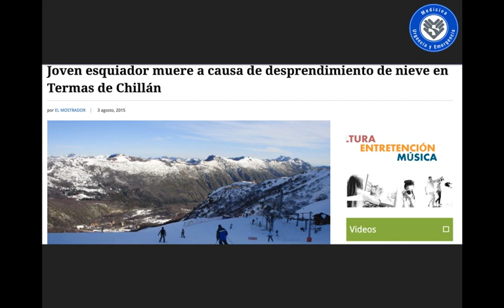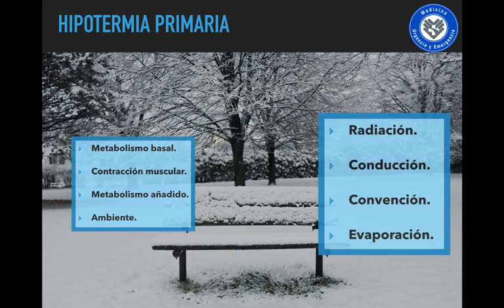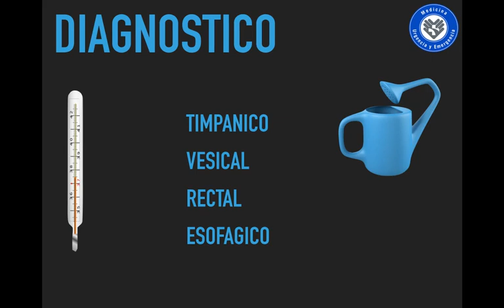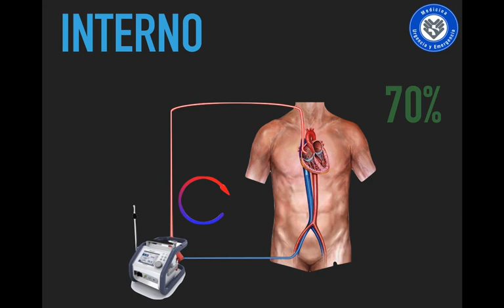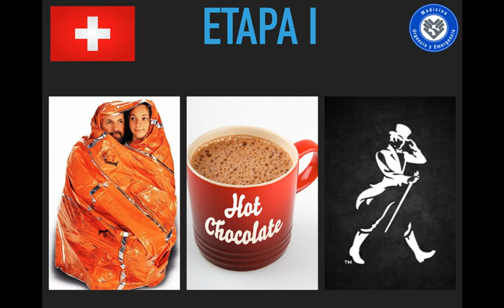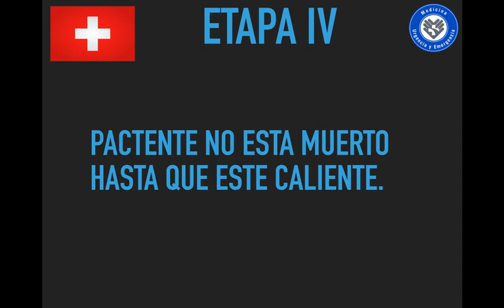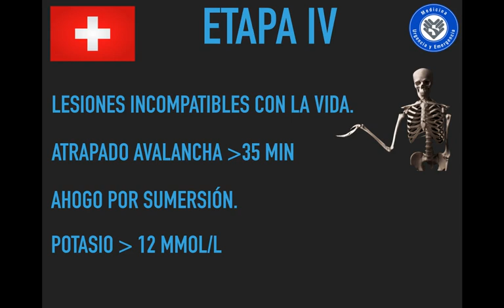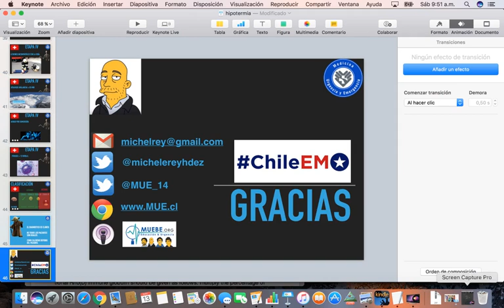Hipotermia, manejo en urgencia